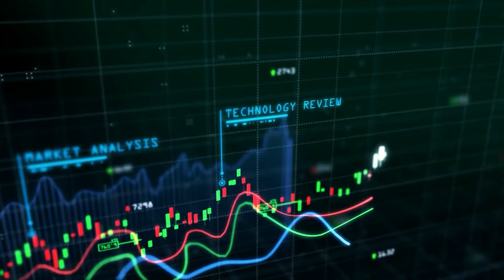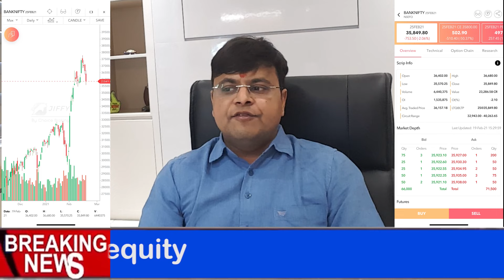Best Intraday Trading stocks for 22nd-Feb-2021 | Stock Analysis | Nifty Analysis | Share Market